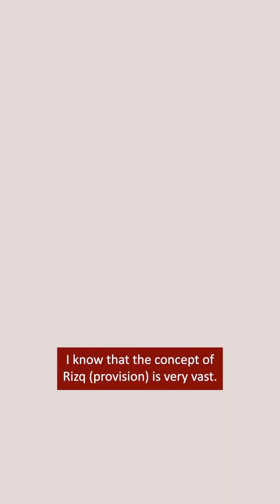Rizq ka concept🌸islamicshorts